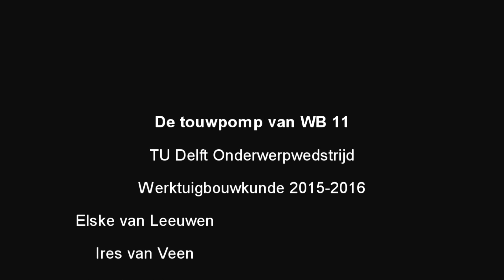De touwpomp van WB11 2015-2016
Na een half jaar lang klussen aan dit (touw)pomp concept hebben we een fantastisch resultaat!